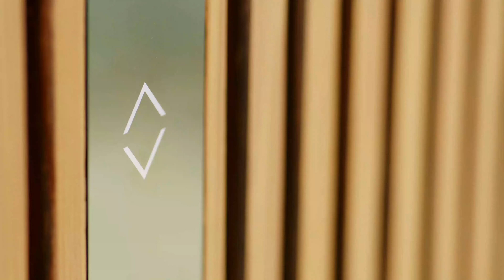TOP 3 Beverly Hills Estates in TOP Beverly Hills Neighborhood - Trousdale Estates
Address: 1108 Wallace Rdg, Beverly Hills, CA
Beds: 7
Baths: 14
Year Built: 2021

Address: 620 Arkell Dr, Beverly Hills, CA
Beds: 8
Baths: 11
Year Built: 2022

Address: 594 S Mapleton Drive, Holmby Hills, CA
Beds: 14
Baths: 27
Year Built: 1990

CHAPTERS
0:00 1108 Wallace Rdg, Beverly Hills, CA
4:03 620 Arkell Dr, Beverly Hills, CA
8:30 594 S Mapleton Drive, Holmby Hills, CA